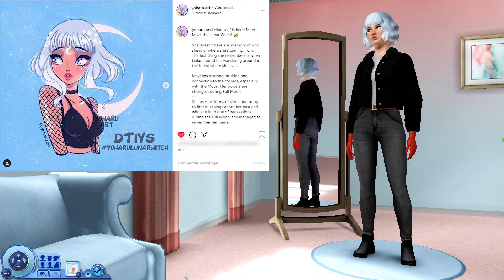Mavi & Leilani | Die Sims 3 Create A Sim [+ Download]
🔮 Dieses Mal gibt es zwei übernatürliche Sims für euch. Die beiden wunderschönen Hexen Mavi und Leilani von Yoharu.Art (Instragram)
Für den Download die Beschreibung öffnen!

💚 Aktiver Sims 3-Spieler?